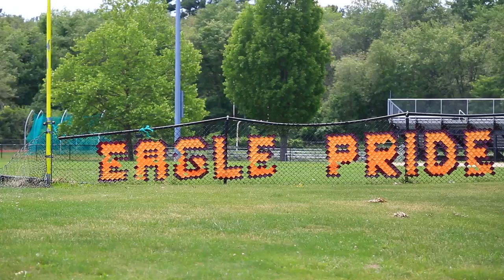36 Pleasant Street - Sharon Real Estate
This home has been lovingly restored by preserving & enhancing the best of Victorian and Arts & Crafts periods.Yes,this home has been renovated but, the character & charm of yesteryear remains. Spacious & open, it is rich in detail w/ built-in bookcases, painted & leaded glass windows, beamed ceiling in DR, pocket doors, four fireplaces & gorgeous up-dated baths. At the heart of this home is an entertaining modernized kitchen featuring custom built cabinetry & two tier center island, quartz counters, stove w/Miele ceramic cooktop, two dishwashers & breakfast nook. Lovely Master Suite w/fireplace & master bath. Expansive renovated 3rd floor w/sitting room, art studio, office & full bath. Just .3 miles to train station & center of town but, tucked away in your own oasis sitting on 2.64 acres of manicured lawns, flowering trees, wildflower gardens & wooded trails for exploring. This timeless home has been featured in the Wall Street Journal, HGTV, Chronicle and Victorian Homes Magazine!